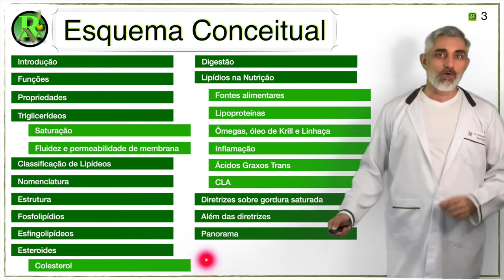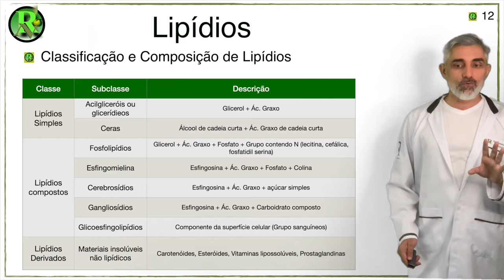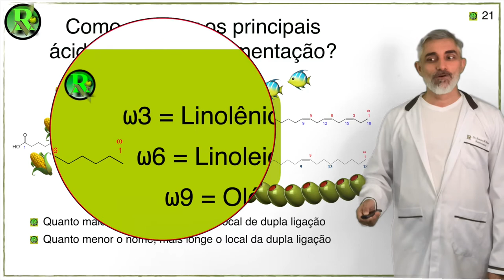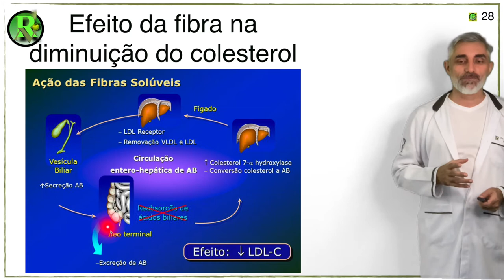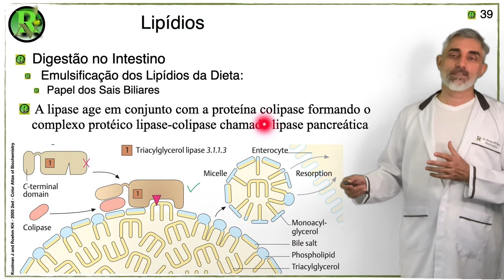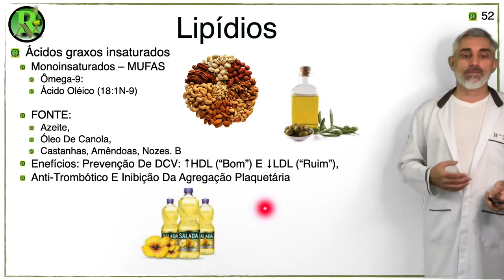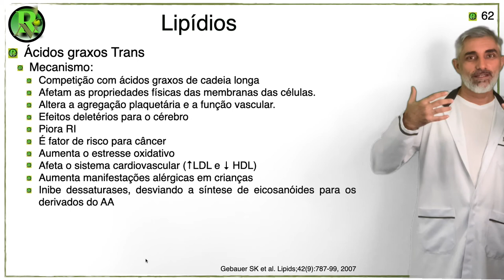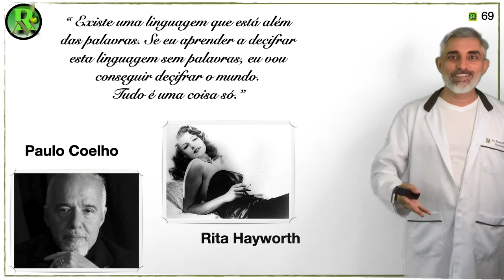Prof Renato M Nunes - 05 - Metabolismo de Lipídios - Nutrição e Metabolismo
Entender a classificação, e as funções dos lipídios, contextualizando a digestão e aplicando as propriedades dos lipídios na nutrição  bem como revisar as atualizações e diretrizes a respeito do tema